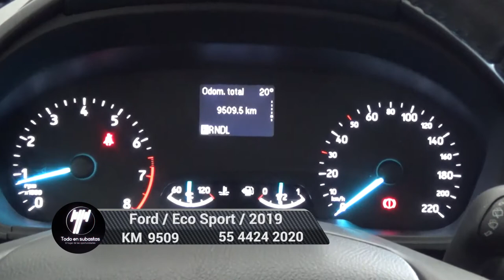Ford / Eco Sport / 2019 - 5457